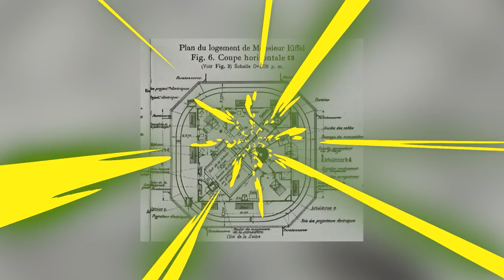Top 10 Secret Places In The World Hiding in Plain Sight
From The Secret Metro 2 below Russia, to the Secret Adult Themed Room in The British Museum; There are some places you should NEVER see. Join us today on Bumblebee as we count down our Top 10 Secret Places In The World Hiding in Plain Sight!

Timecodes:
0:00- Intro
0:02- Secret Disney Suit
3:50- Secret Adult Room Naples
8:26- North Sentinel Island
12:29- Trafalgar Square Tiny Police Station
16:01- Grand Central Court
20:32- Whaley House
22:08- Adults Only
25:15- Nightmare Valley